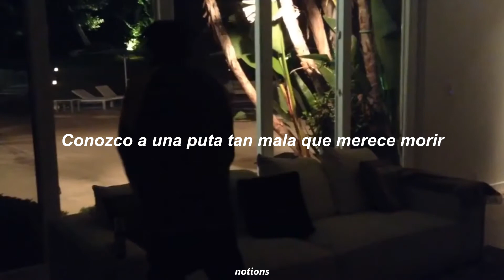Yung Bruh - Lil Too Poor (Sub Español)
rip